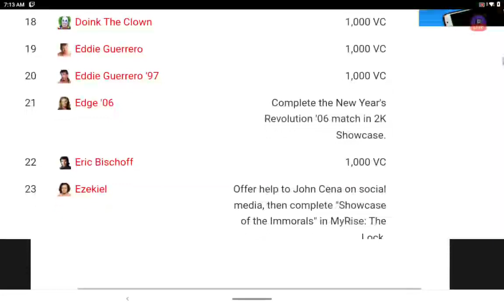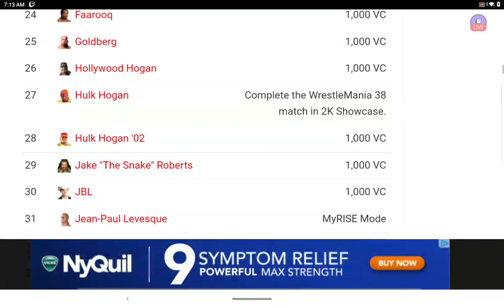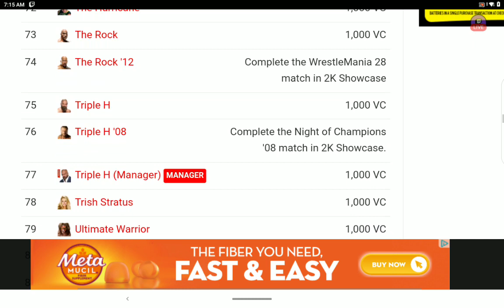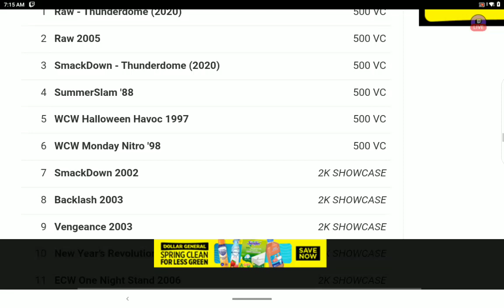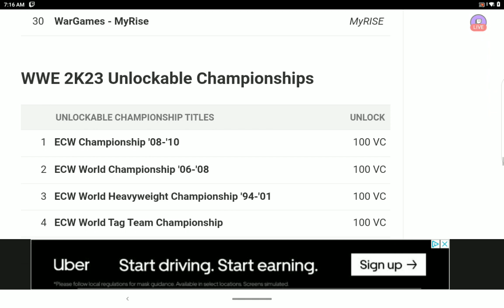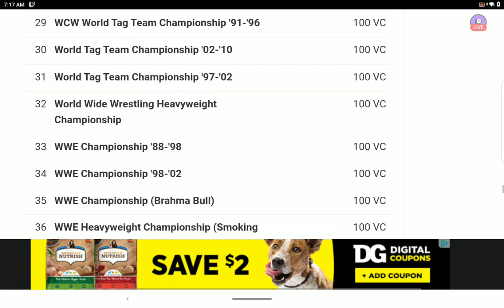WWE 2K23: unlock list (how to unlock some stuff)